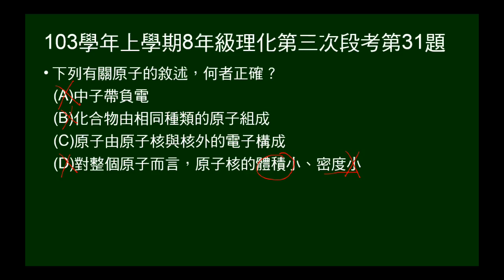103學年上8年級理化三段第31題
問原子構造問題。